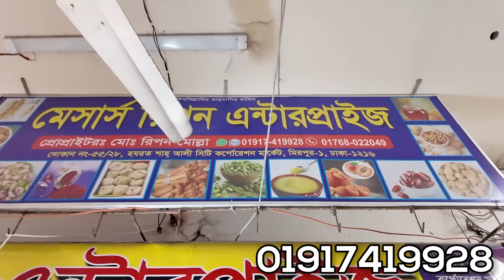রোজার বাজার - রিপন ভাই ছোলা, ডাল, বেসন, তেল, চিনি, বাদাম, কিসমিস বিক্রি করছেন পাইকারী দামে 👍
রোজার শুকনা বাজার 🌙 ছোলা, ডাল, বেসন, তেল, চিনি - পরিমান যাই হোক বিক্রি করবেন পাইকারী দামে 👍